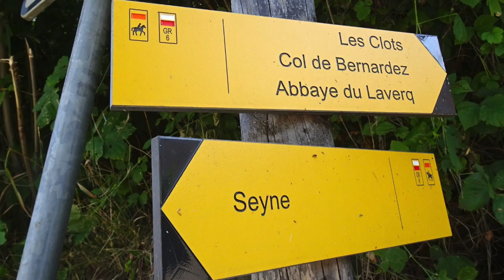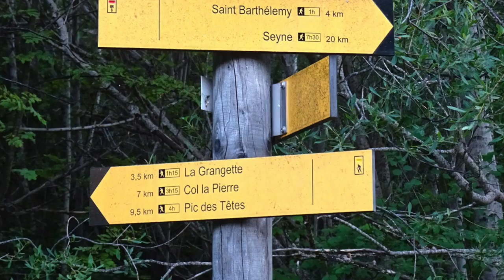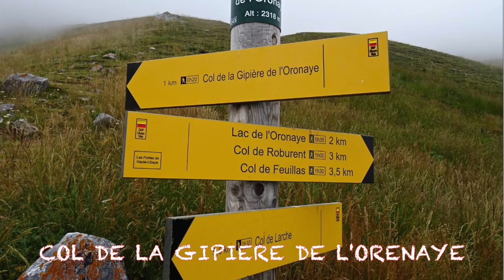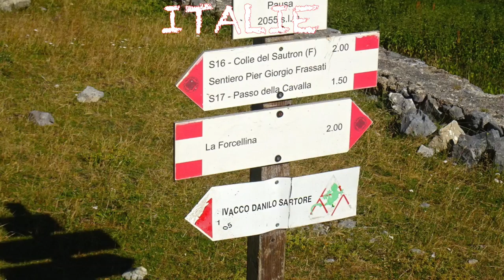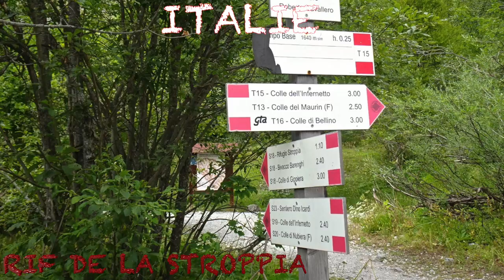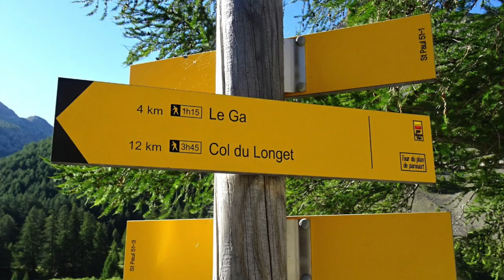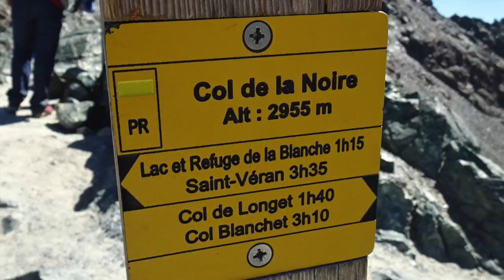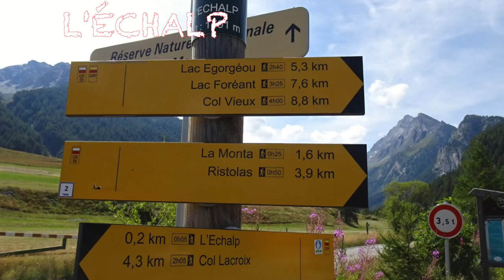LES ALPES 2020 DE DIGNE LES BAIN BARCELONETTE col LACROIX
SUR LES SENTIERS ( ENTRE AUTRE GR 58 ) ENTRE DIGNE LES BAINS, LA SEYNE LES ALPES-BARCELONETTE-COL DE LARCHE-GRP TOUR DU CHAMBEYRON--CHIAPERRA EN ITALIE-COL MARY - MALJASSET-GRP TOUR DU BRIC DE RUBREN-COL LONGET-COL DE LA NOIRE ( 2955m)-REFUGE DE LA BLANCHE-COL CHAMOUSSIERE-COL D'AGNEL-LAC FOREANT-L'ÉCHALP-COL DE LACROIX.